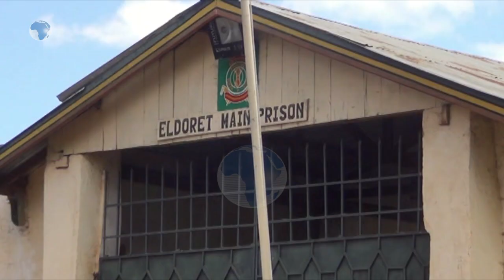Eldoret GK Prison inmates graduate with certificates in biblical studies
Inmates from Eldoret GK prison in Uasin Gishu County  have urged the president  to consider more cases for pardon if they prove to have  fulfilled the set the requirements.
The inmates said those who have reformed should be allowed to go back to their communities or  act as agents of change by visiting other prisons to preach the gospel of transformation.